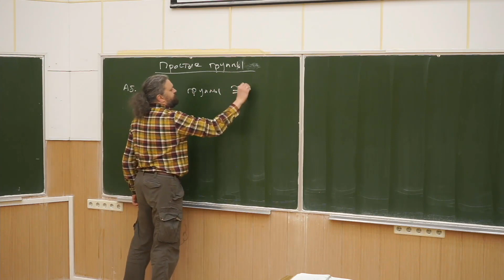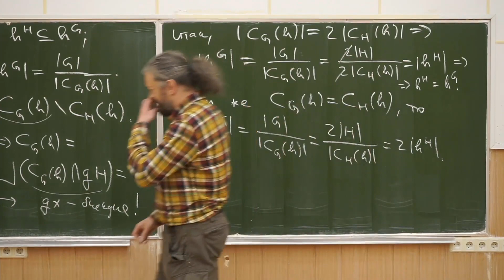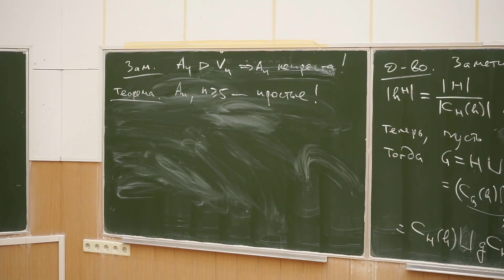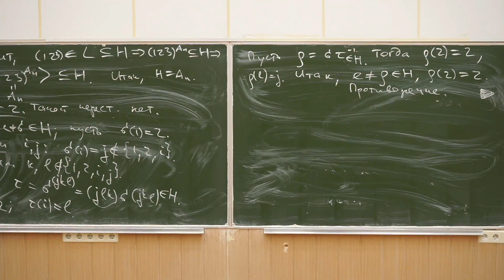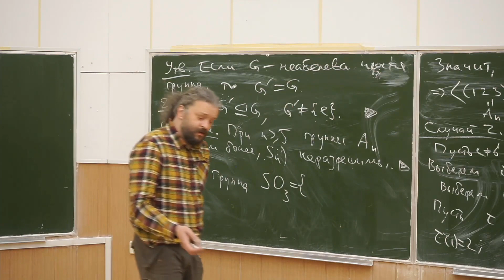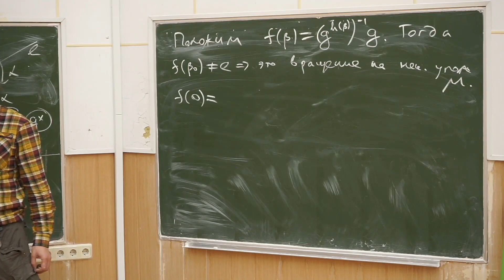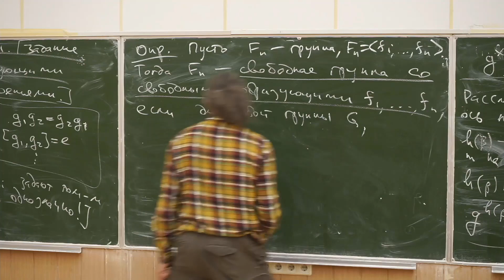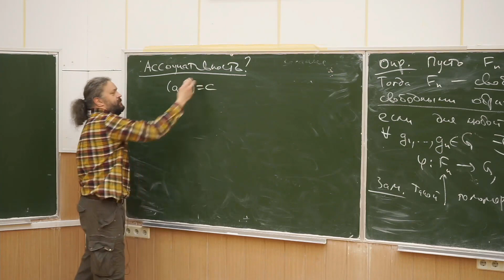Теория групп 8. Простые и свободные группы.